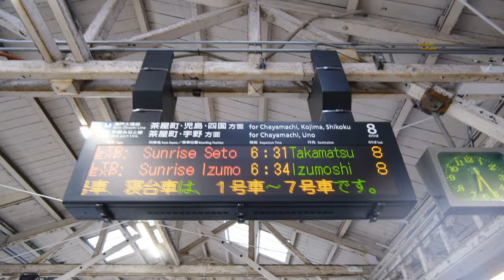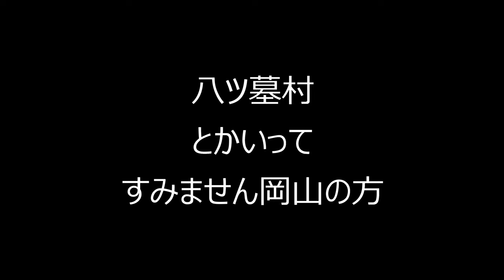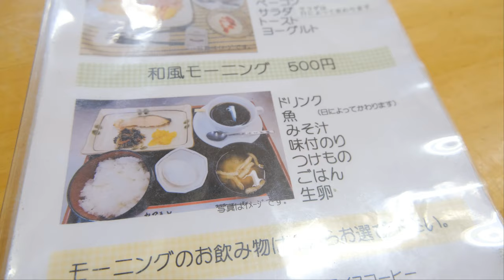[4K]サンライズ出雲から日の出、岡山駅で分割、車掌さんの観光案内など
サンライズ出雲、3本目です。いよいよ出雲市に到着。